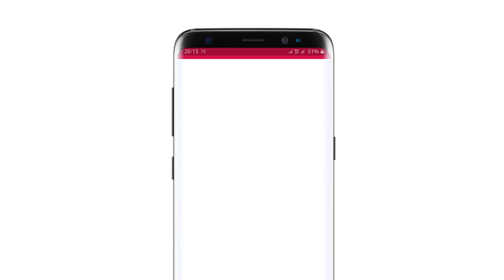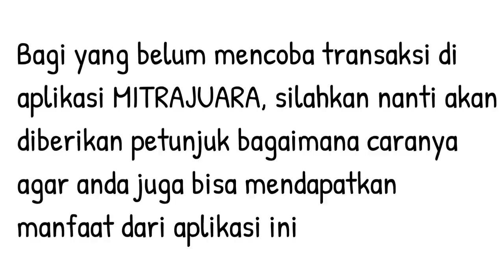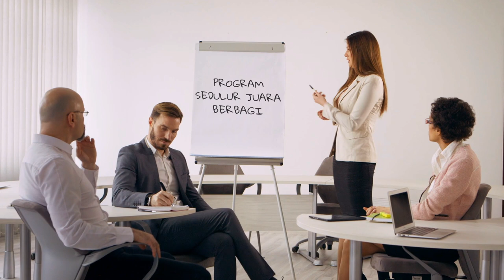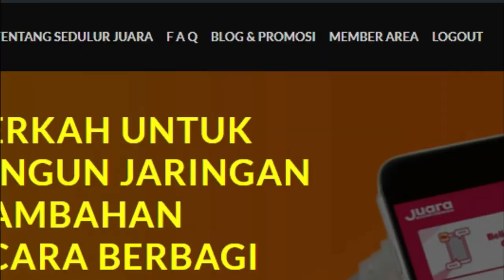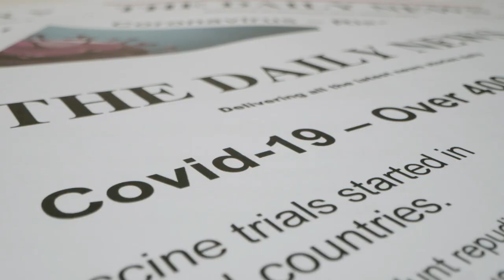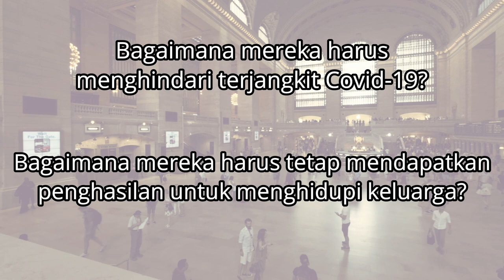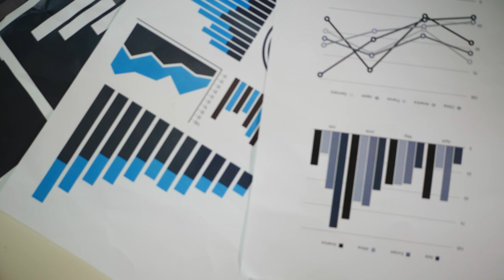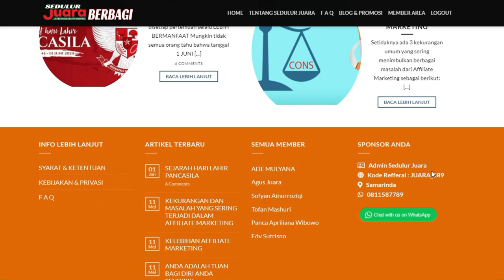PROGRAM SEDULURJUARA BERBAGI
BISMILLAHIRRAHMANIRRAHIIM

Semoga disetiap pertemuan selalu LEBIH BERMANFAAT

Di hari yang berbahagia ini saya akan menjelaskan tentang apa dan bagaimana program SEDULURJUARA BERBAGI